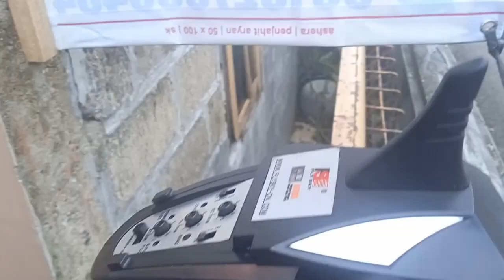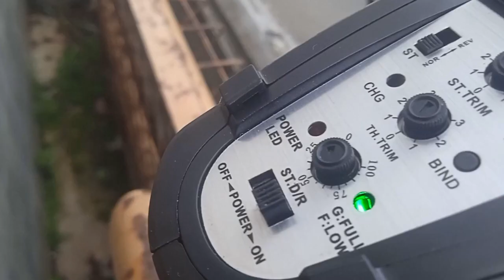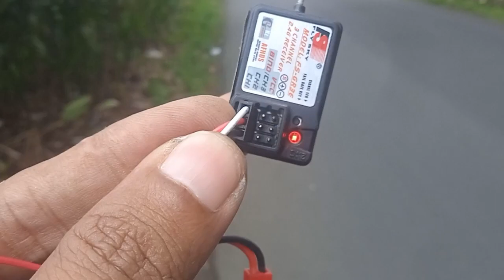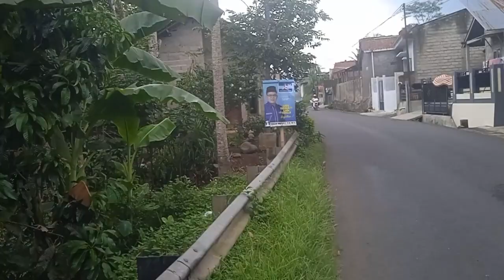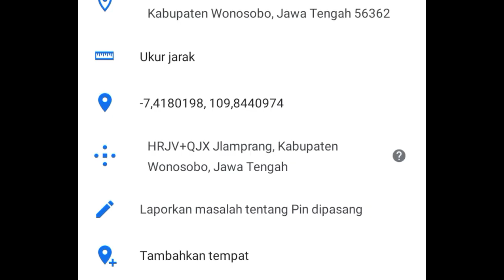Perbaiki Jangkauan Remote FlySky FS-GT2B Dan Test Jarak